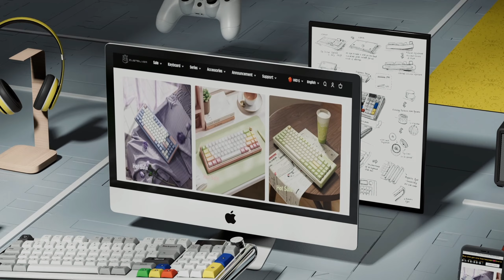🔥 Global New Product Launch | Dustsilver D95: 3 patents and 10+ technologies DIY keyboard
🌈 DIY Customized appearance：
knob & Aromatherapy DIY | Suction rail DIY | 8° lifting screen DIY freely customizable

💜 High-performance core：
Three modes | Customized driving point | Gasket structure | PCB gasket | Hot plug | Gateron white switches Pro3.0 switches or Customized HIFI switches | Fast trigger | 0.01mm RT accuracy | 0.125ms Latency | RGB

💚 This reward is for Pre-Order customers VIP *ONLY*!